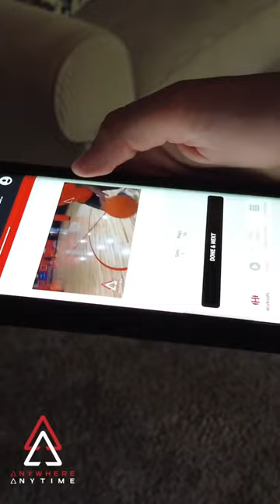Meet TAAP Athlete Luke Bolstad